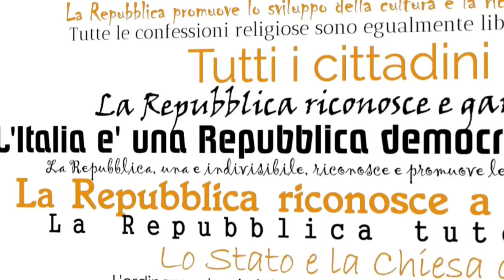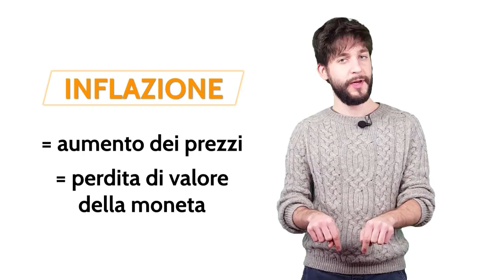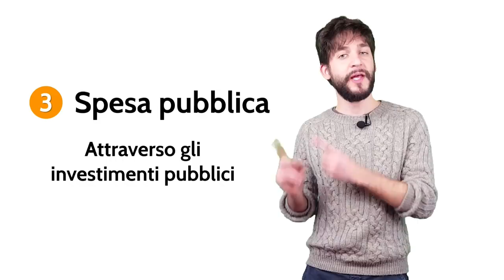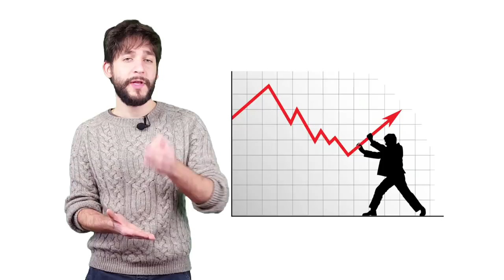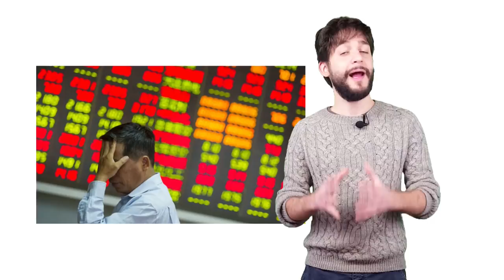Deflazione: perché è un problema se scendono i prezzi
Il 2016 si è chiuso con una diminuzione dei prezzi dello 0,1%. La discesa dei prezzi è una buona cosa per i nostri portafogli ma è un problema per l'economia nel suo complesso. In questo video ne spieghiamo i motivi.

Video registrato nel mese di gennaio 2017.